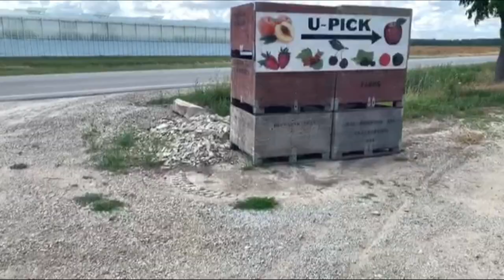BLUBERRY PICKING KINGSVILLE | ONTARIO | CANADA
Blueberry picking Kingsville
Apple Picking Leamington | Thiessen Apple Orchard
Ontario # Canada